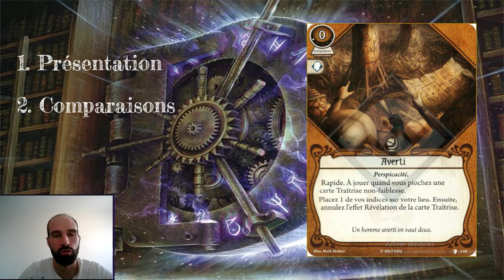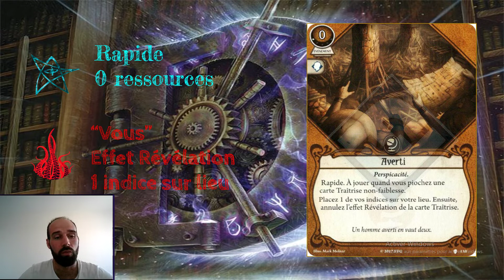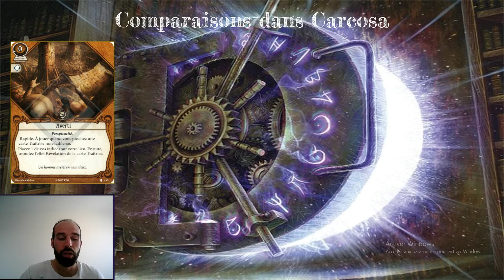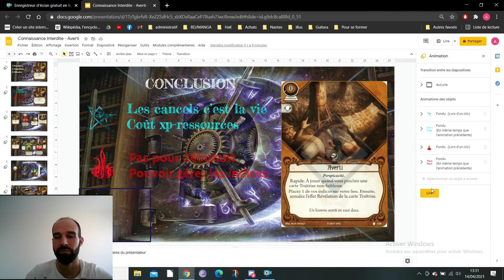ARKHAM JCE TV - Connaissance Interdite 13 - Averti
Bonjour, aujourd'hui Blakink vous présente une carte chercheur dans le thème des cancels et de la gestion des indices. Bonne vidéo!

00:00 Introduction
00:25 Présentation
03:44 Comparaisons - Retrospective
10:11 Utilisations
17:23 Conclusion